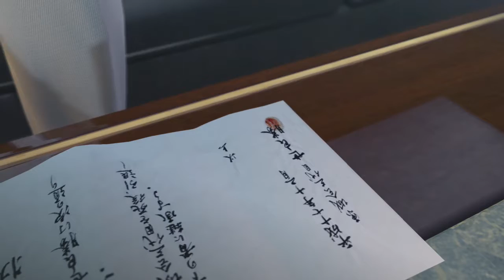Yakuza Kiwami - Part 21